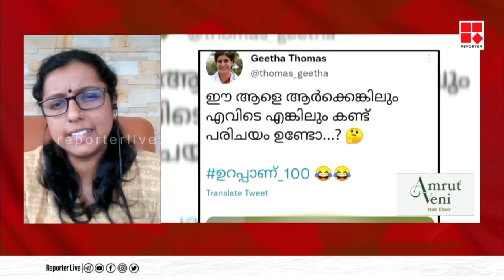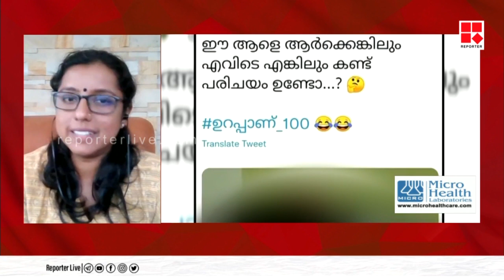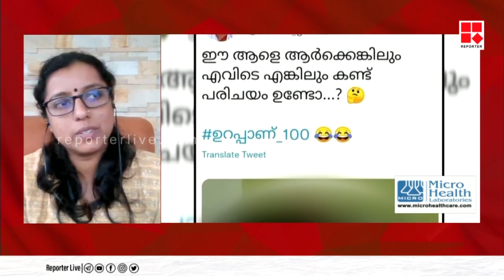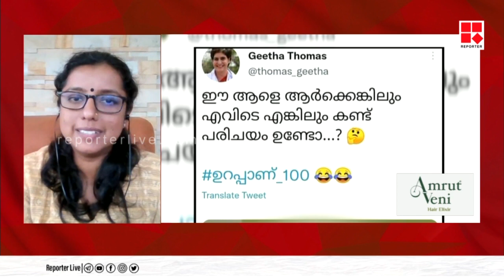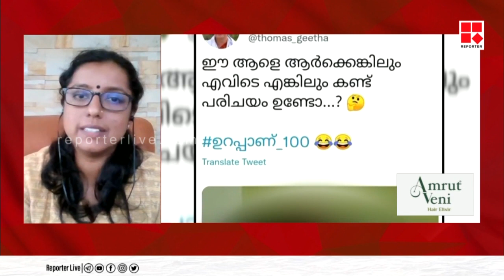ഇത്തവണ തൃക്കാക്കര സിപിഎം പിടിക്കും,ആര്‍ക്കും സ്വന്തമായി ഒരു പൊന്നാപുരം കോട്ടയുമില്ലെന്ന് ദയ പാസ്‌കല്